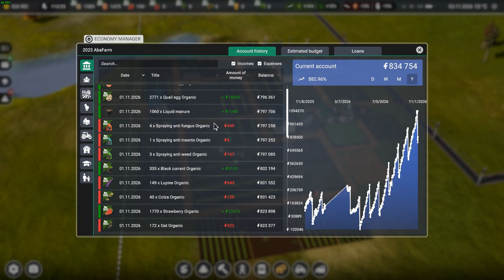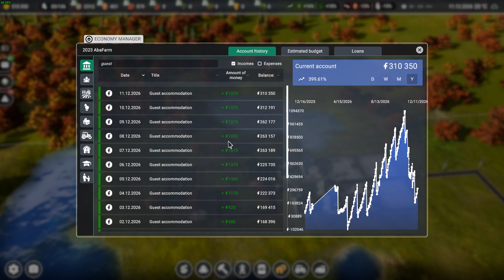Farm Manager 2021 022 Tourists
I play all kinds of games, and I always have a one video per day. If time permits I'll go with 2 every now and again, but as I have to work for a living I won't promise anything.
If I can go pro with this channel, there will be 3 videos per day - just sayin'... ;-)